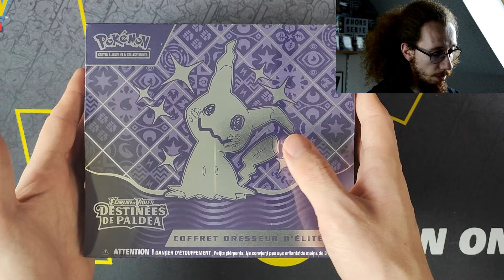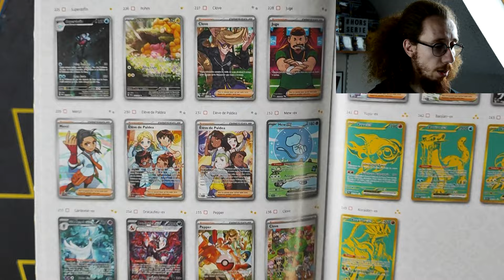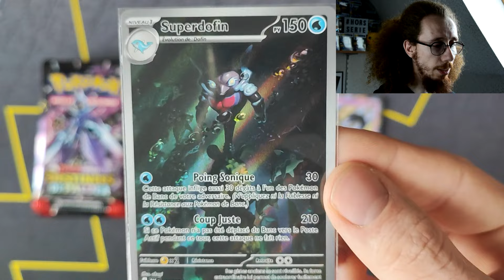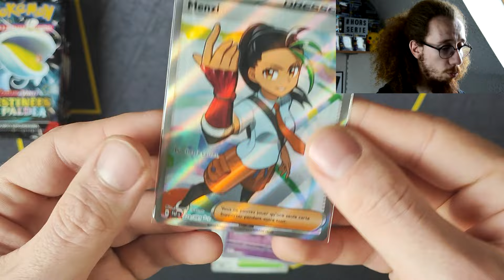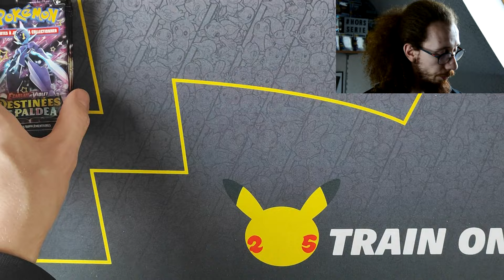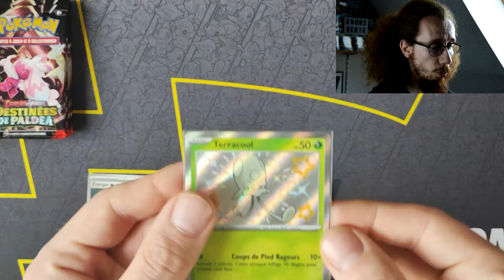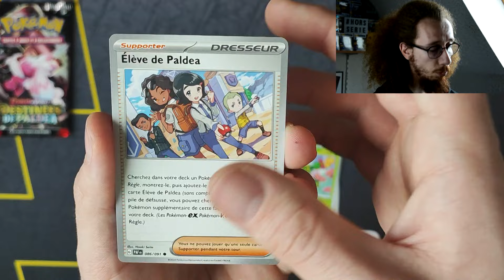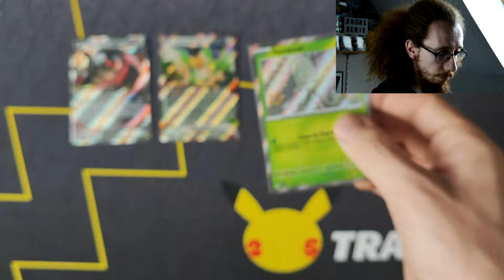LA MEILLEURE SERIE DEPUIS LONGTEMPS !! OUVERTURE D'UNE ETB DESTINEES DE PALDEA !!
Bonjour à tous et bienvenue pour cette nouvelle vidéo d'ouverture avec du destinées de paldea !

Enfin une série chanceuse et plaisante à ouvrir !! Je vous laisse regarder la vidéo et je vous dis à très vite !